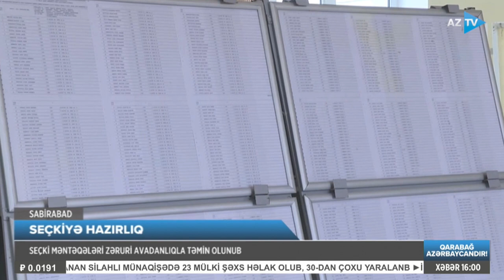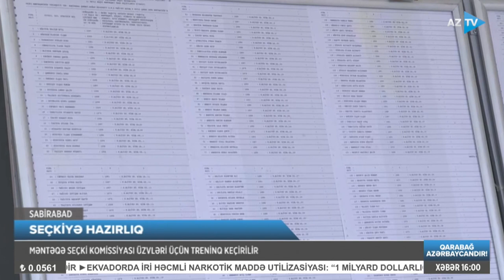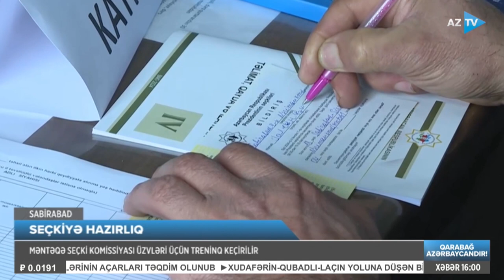Seçki məntəqələri zəruri avadanlıqla təmin olunub